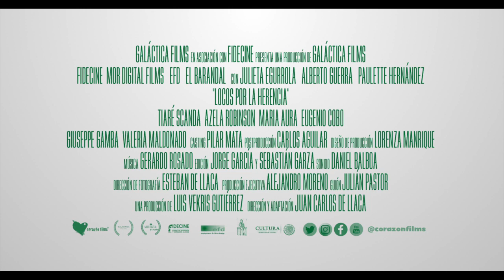Locos por la Herencia || Tráiler oficial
Los miembros de una familia estarán dispuestos a todos cuando la herencia de por medio es la fábrica de chocolate.

Estelarizada por Alberto Guerra Julieta Egurrola, Paulette Hernández y Tiaré Scanda